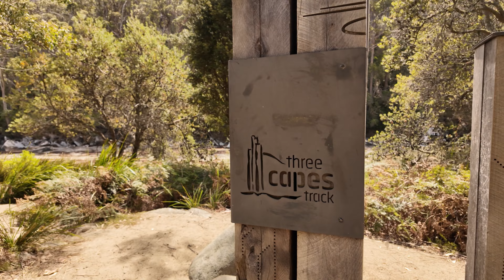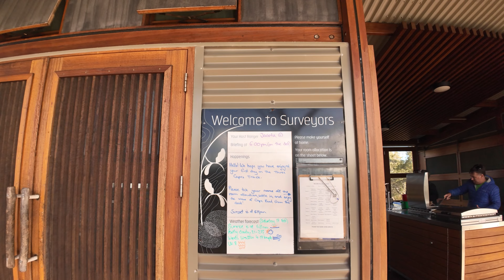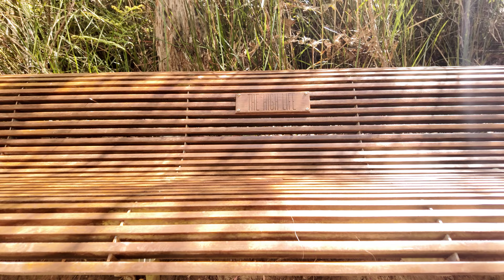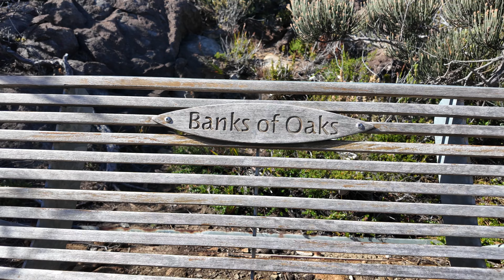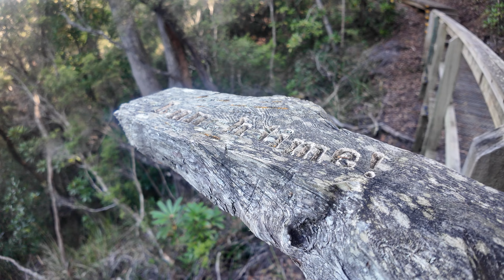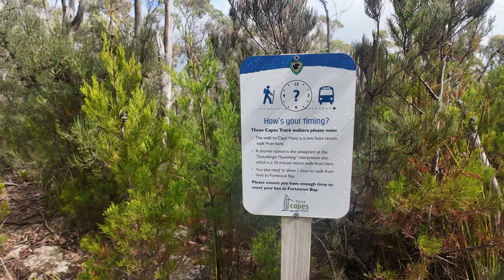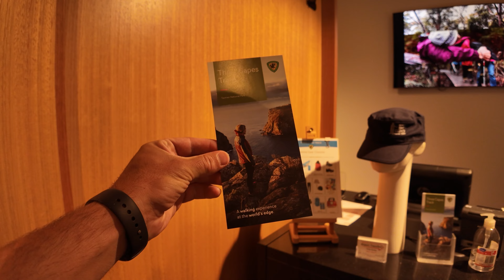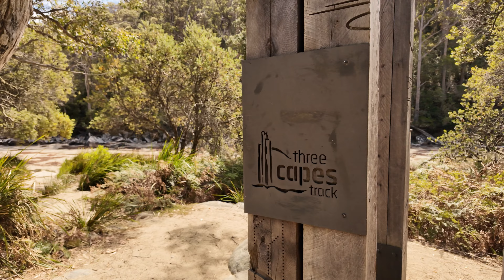Solo Hiking 48 kilometres on Three Capes Track in Australia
00:00 Hiking 4km to Surveyors Hut
07:28 Hiking 11km to Munro Hut
16:36 Hiking 19km to Retakunna Hut (via Cape Pillar)
26:35 Hiking 14km to Fortescue Bay (via Cape Huay)
41:39 Hiking Guide and Behind the Scenes